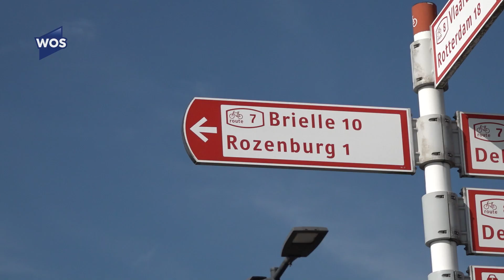Autoveer Maassluis Rozenburg vaart pas in 2024: 'Onbegrijpelijk'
Waar het er eerder nog op leek, dat er in september weer auto's gebruik zouden kunnen maken van de veerdienst, blijkt de terugkeer van een autoveer toch een stuk langer te gaan duren.